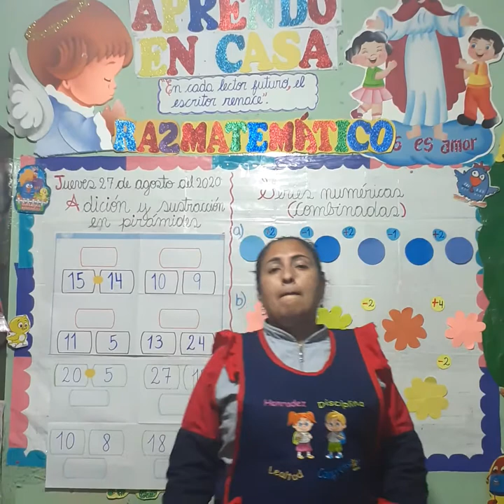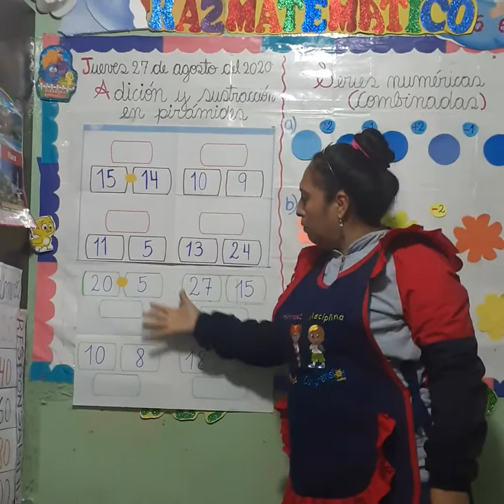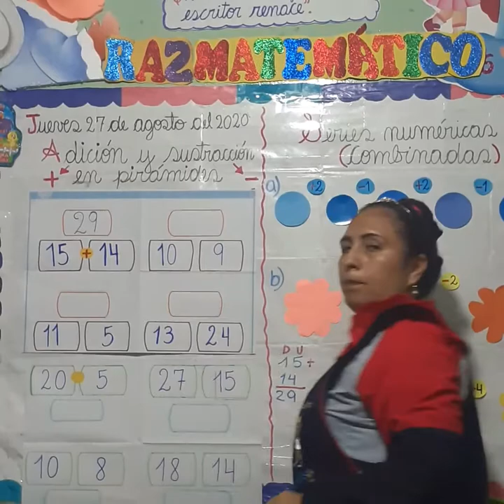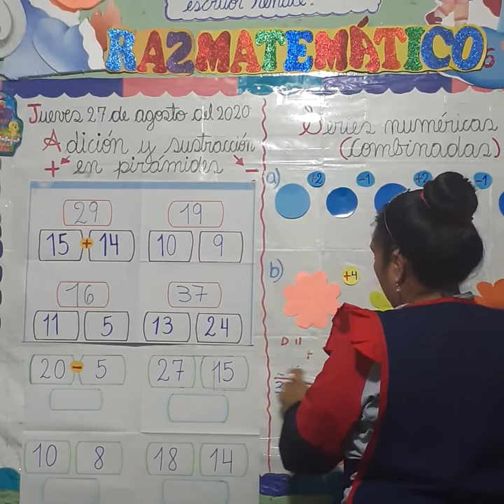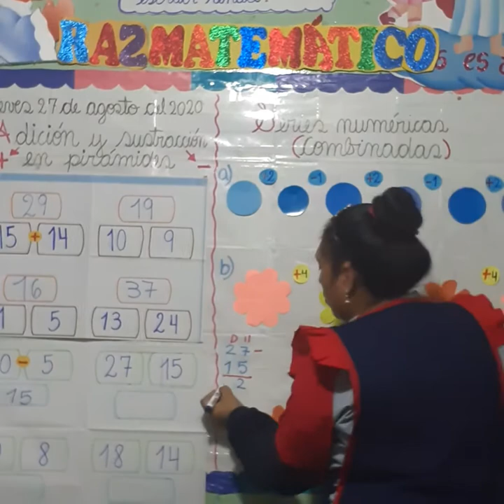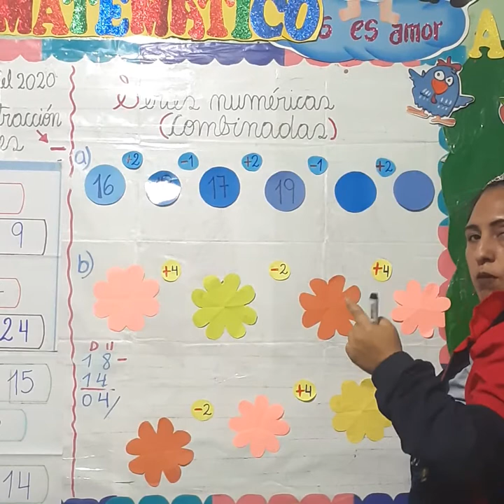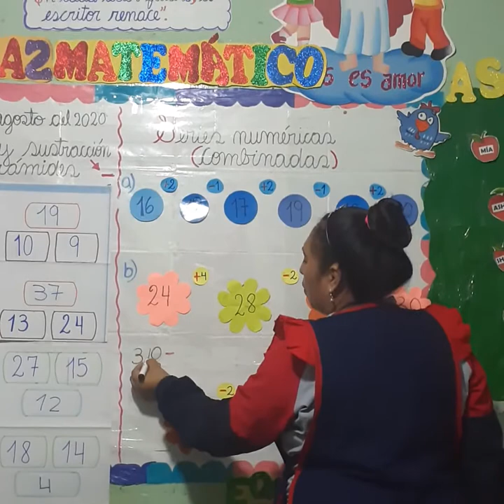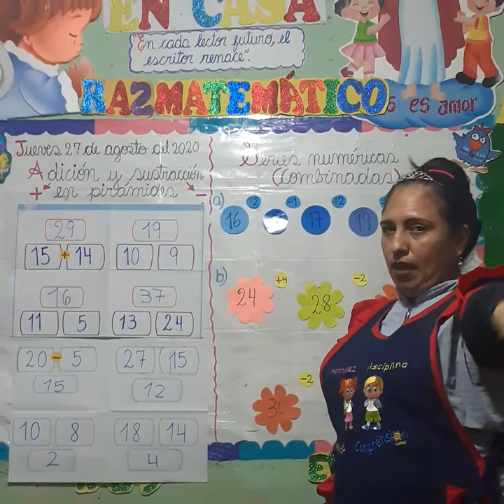Adición y sustracción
1ero  " A " -  " B " primaria